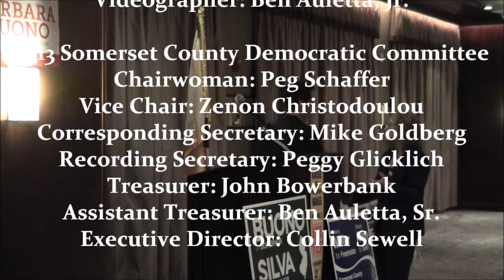2013 SCDC GALA With Keynote Speaker Jersey City Mayor Steve Fulop 10-22-2013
2013 Somerset County Democrats GALA With Keynote Speaker Jersey City Mayor Steve Fulop 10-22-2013